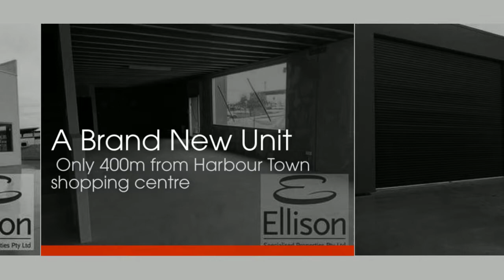Commercialproperty2sell :Industrial For Sale: WAREHOUSE/FACTORY WITH 24/7 ACCESS In ARUNDEL, QLD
A brand new unit in one of Gold Coast's most sought after industrial locations

Natural lighting - Own internal amenities

Ample on site car parking for staff and clients

Fantastic truck access - Signage opportunities available

To Find More Commercial Property In ARUNDEL, QLD